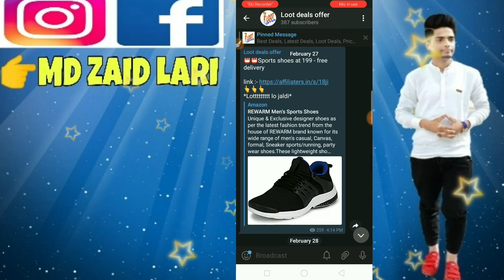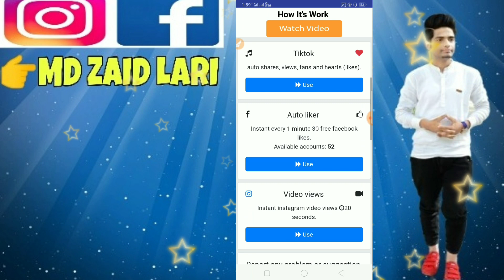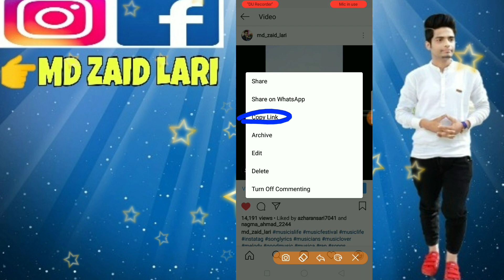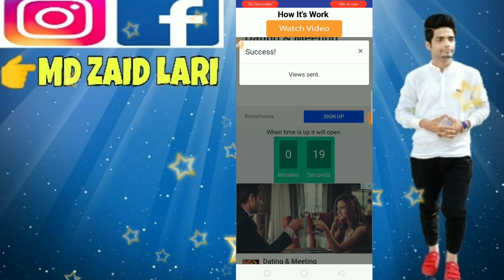Get 10,000 instagram video views every minutes for free | instagram free video views app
___Queries solved______
1- Instagram video views.
2- Instagram views hack.
3- Instagram views.
4- how to get views on Instagram, 5- insta video views free.
6- how to increase video views on Instagram.
7- how to increase story views on Instagram.
8- free instagram video views.